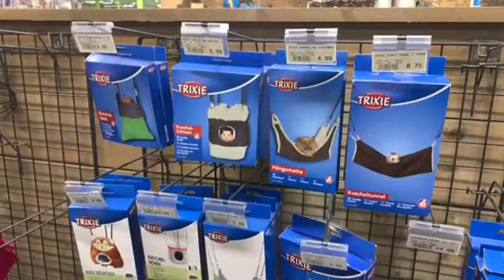Vlogs in the vet while taking my hamster for a health check جولة في محل للحيوانات الاليفة ولوازمها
زيارة الهامستر للطبيب البيطري مع جولة في محل للحيوانات الاليفة ولوازمها بهولندا🐹🥰

Vlogs in the vet while taking my hamster for a health check

Brokken & Zo XXL Gouda